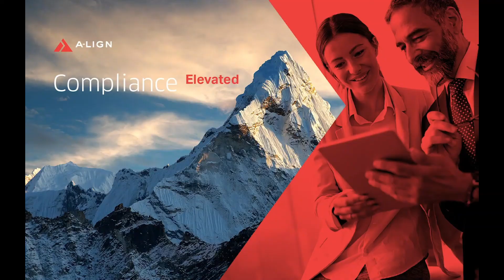A-LIGN Career Spotlight: VP of Talent Acquisition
In this video you will learn more from Kishani Noori about what it is like to the VP of Talent Acquisition at A-LIGN.